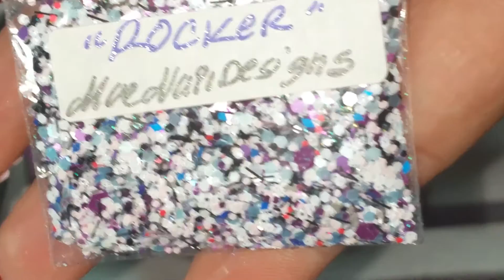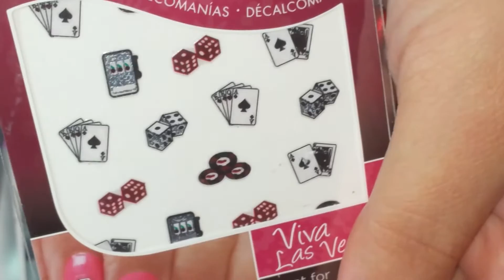💸Small hauls & friend mail ✉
💳1000 stiletto tips $7.25

💳 drill bit $7.99